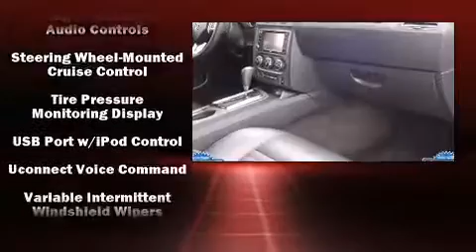2012 Dodge Challenger R/T in Little Rock, AR 72210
North Point Nissan
1 Colonel Glenn Plaza Drive
in Little Rock, AR 72210

The 2012 Dodge Challenger. This 2 door, 5 passenger coupe still has less than 15,000 miles! Dodge made sure to keep road-handling and sportiness at the top of it's priority list. Smooth gearshifts are achieved thanks to the powerful 8 cylinder engine, providing a spirited, yet composed ride and drive. It's equipped with tons of terrific amenities, but it won't break your budget. Such as remote keyless entry, variably intermittent wipers, an automatic dimming rear-view mirror, air conditioning, tilt and telescoping steering wheel, power windows, cruise control, and 1-touch window functionality. Dodge ensures the safety and security of its passengers with equipment such as: dual front impact airbags, head curtain airbags, traction control, brake assist, anti-whiplash front head restraints, ignition disabling, and 4 wheel disc brakes with ABS. For added security, dynamic Stability Control supplements the drivetrain. A Carfax history report provides you peace of mind by detailing information related to past owners and service records. We pride ourselves in consistently exceeding our customer's expectations. Stop by our dealership or give us a call for more information.